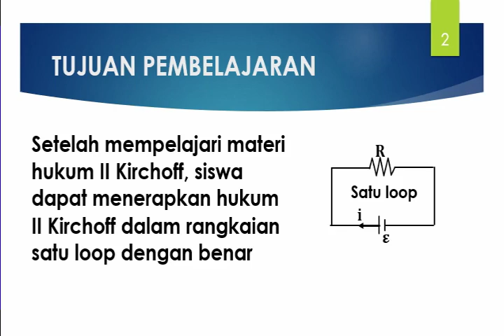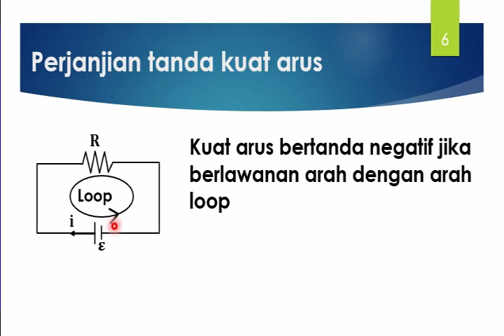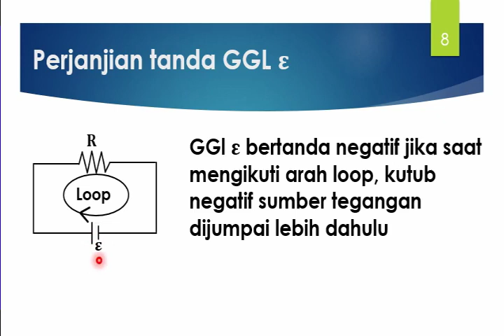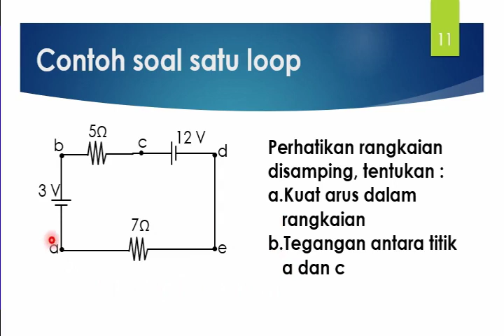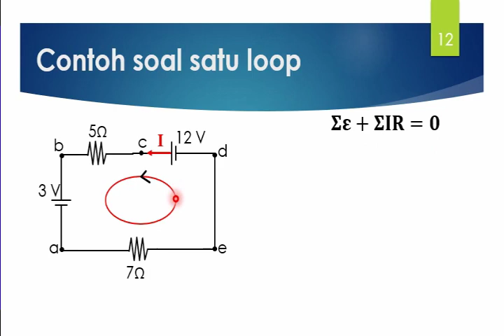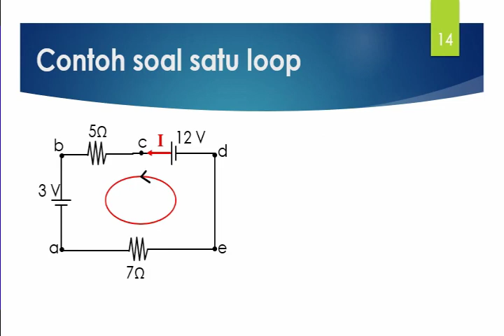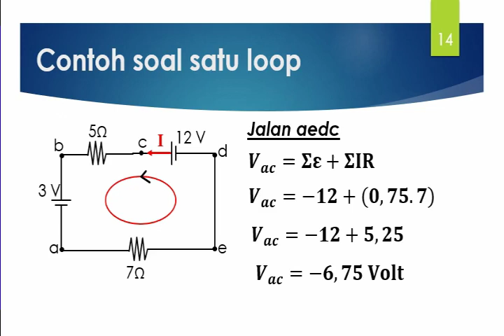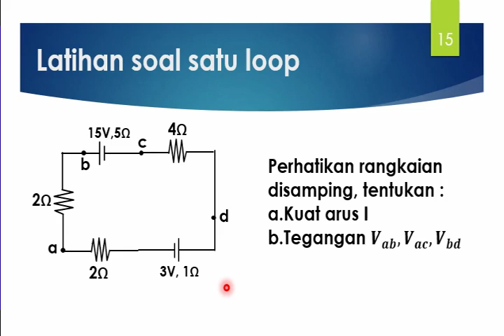Listrik Arus Searah Part 5 (Hukum II Kirchoff Satu Loop)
Video pembelajaran ini menjelaskan tentang hukum II Kirchoff dan penerapannya untuk rangkaian satu loop dan dilengkapi dengan contoh soal dan latihan soal